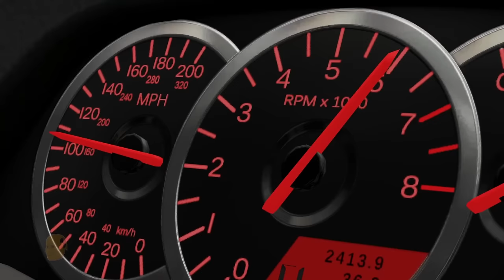Asleep at the Wheel 3 | BeamNG.drive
It's the return of Asleep at the Wheel and these dummies are as sleepy - and as oblivious - as ever! Watch them careen through city streets and ultimately come to an abrupt end in this simulated video created using the BeamNG.drive vehicle physics simulation sandbox.

Looking for a mod used in this video? Just ask! I read the comments and I'm always happy to share the great work of mod/skin creators.

About BeamNG-FUN: I have a passion for storytelling and experimenting using the BeamNG.drive physics simulation game. This channel exists as a platform for me to share my stories, experiments and other mayhem created in BeamNG.drive. Your feedback, comments and suggestions are always welcomed and read!

Please note that the creators of BeamNG.drive allows for game owners to create, upload, and monetize gameplay videos on YouTube. More info on this can be found